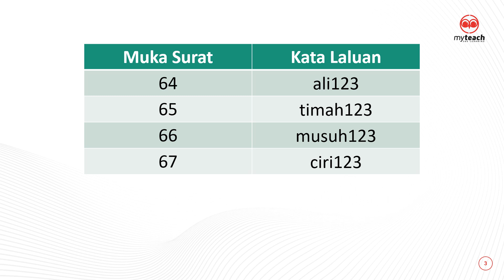OMG 8.0 Sejarah Tingkatan 2 (Bab 6)_Password